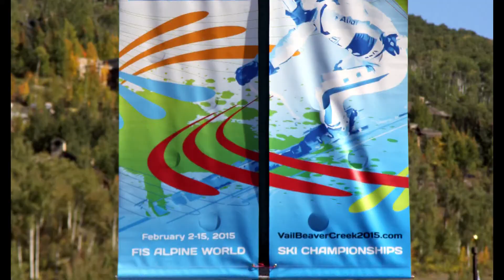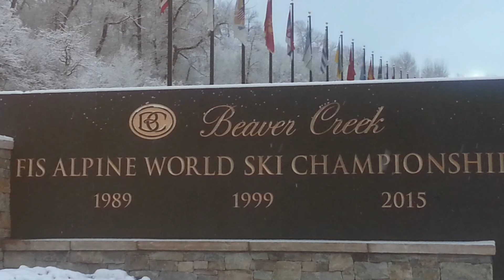Follow the road to 2015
July 2014 excitement reel for the 2015 FIS Alpine World Ski Championships in Vail/Beaver Creek Feb 2-15, 2015